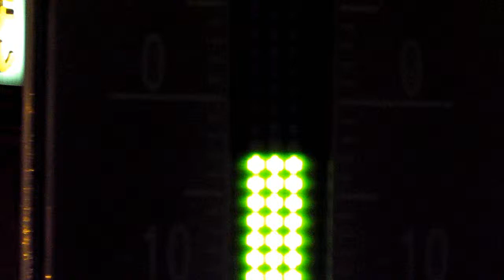20111212_Around-View 帯広駅前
帯広は今後もしばらく降雪の予報は出ていませんし、
白一色のクリスマスになるかどうか微妙なところにきました。

雪雲が日高山脈を越えられず、そのせいか、向う側は豪雪になっていて、
岩見沢周辺では平年の4倍の積雪とのこと。
車道にも歩道にも雪がほとんど無い帯広人は、このまま降らないでと祈っているでしょう　(^_^;)

この動画は12月12日の撮影ですが、今日（16日）も同じ風景です。